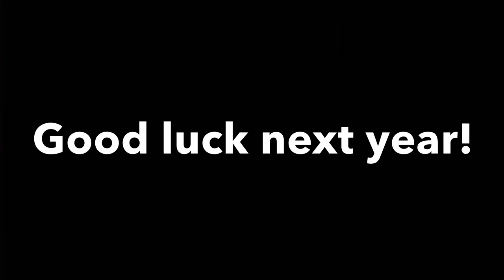2019-20 Miami Jr RedHawks (Bantam) End of the Season Video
This is the video played during the end of the year party practice.

I want to thank everyone involved in the program at all for such a great season! I had never even thought I would achieve a hat trick in my life! But this season with this team I was able to get 2! Unbelievable! We had an 11 Game winning streak and brought our record to above .500! We won 2 tournaments and Detroit was some of the teams first tournament victory’s! When we came into Detroit everyone knew it was going to possibly be rough knowing how we had been playing but we went out and scored 7 goals and nobody could stop us then! I want to give a shoutout to the team managers Crystal and Hayley for all of the amazing work they’ve done this season! Finally, I want to thank the coaches for all of the time they’ve sacrificed towards this season! Thank you coach Bomholt for being there for every single game as a head coach. (Coach JV plz) Thank you to the parents for everything done this season and for approval of my videos😂 Awesome season guys!